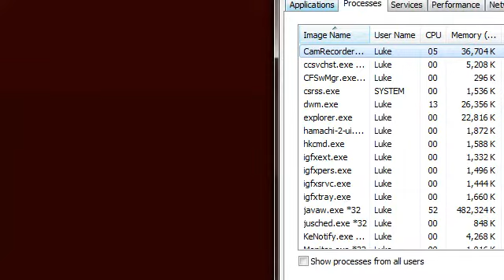Let's Play Minecraft - Part 30 - Worst. Glitch. Ever.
How...what...erm...I dont even know